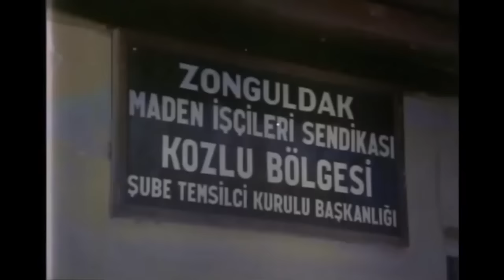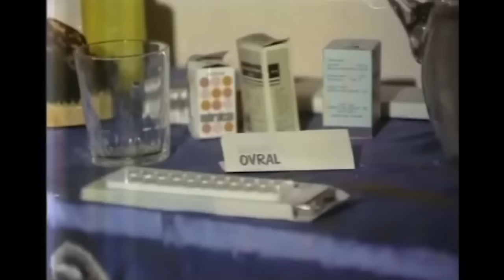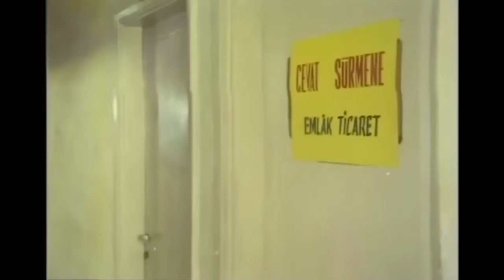Yaşam Kavgası | Fatma Girik Eski Türk Filmi Full İzle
Filmin Konusu:
Kocası Reşit'i komşusu şükranın yanında gören Emine evi terkeder.İki çocuğuyla Reşit'in yaşlı babasına sığınır.Reşit Emine gittikten sonra Şükran'ı yanına alır ve beraber yaşamaya başlarlar.Fakat işler beklendiği gibi gitmeyecektir.

Yapımı : 1978 - Türkiye
Tür : Aile ,  Dram
Süre: 90 Dak.
Yönetmen : Halit Refiğ
Oyuncular : Fatma Girik ,  Reha Yurdakul ,  Ahmet Mekin ,  Hakkı Kıvanç ,  Can Gürzap
Senaryo : Halit Refiğ